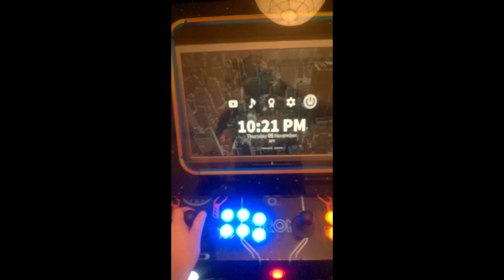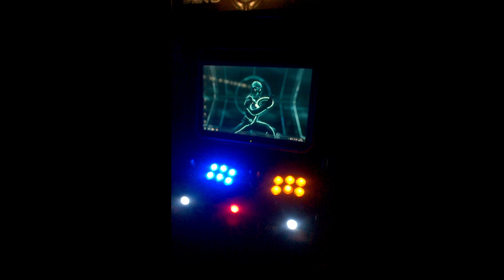Arcade Restoration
Upgrading my old Street Fighter II machine to a MAME/Media centre.
So far I've installed an old core duo PC running Kodi for the media centre which loads hyperspin as the front end for the games.
Replaced the tube bulb for the marquee, printed out custom vinyl stickers for the art. Connected the illuminated buttons to the computer's molex 12v and ground cables. Using a PowerWarden extension lead, the marquee light and monitor only switch on when the pc is turned on which is done using the centre red button.